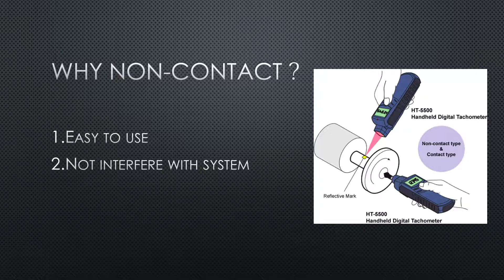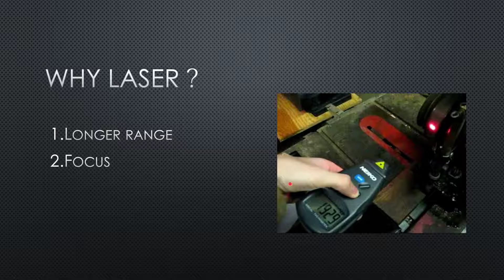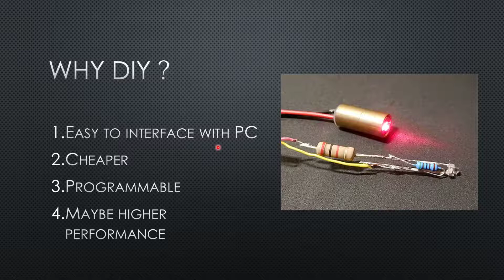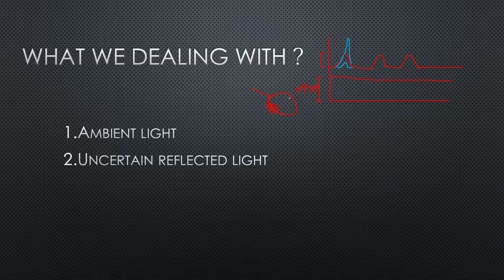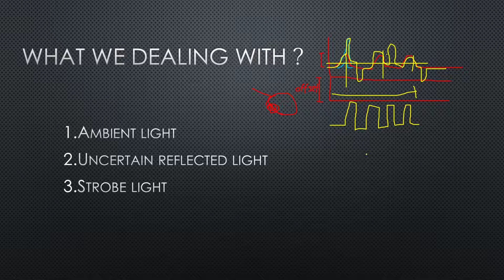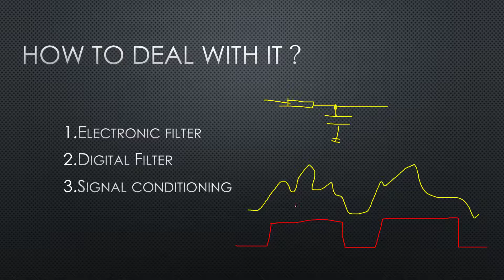DIY Digital Non-contact Tachometer : Introduction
เกริ่นนำเกี่ยวกับการสร้าง Tachometer ครับ